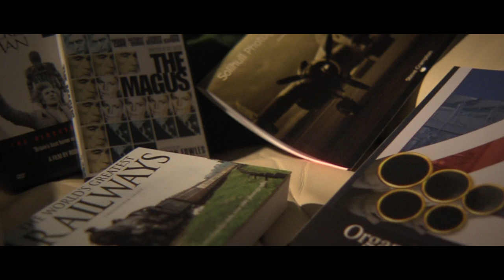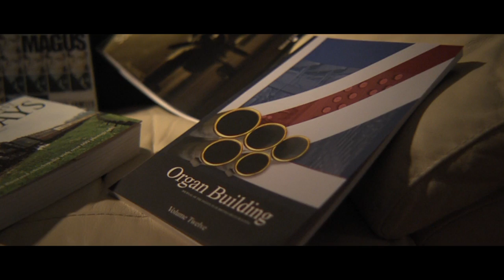Christmas At One Hundred And Four, 2012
A short film depicting the highlights of my christmas day!